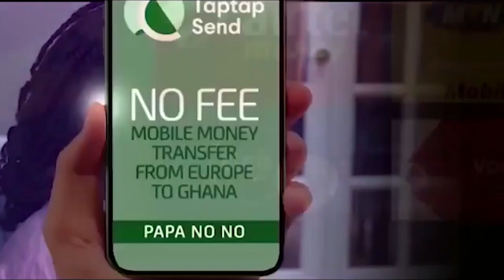At What Age Should A Woman Or Man Leave His/Her Parents House